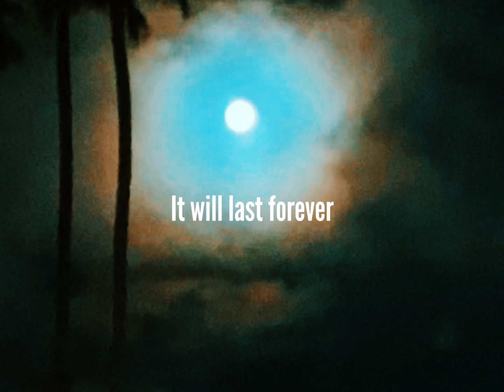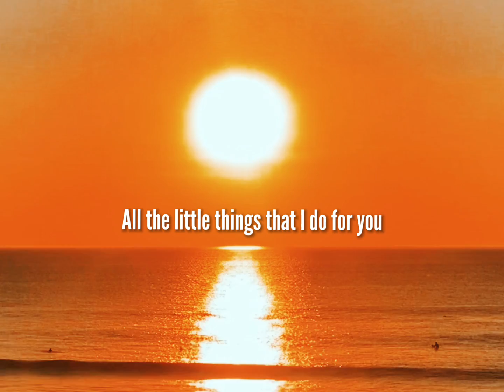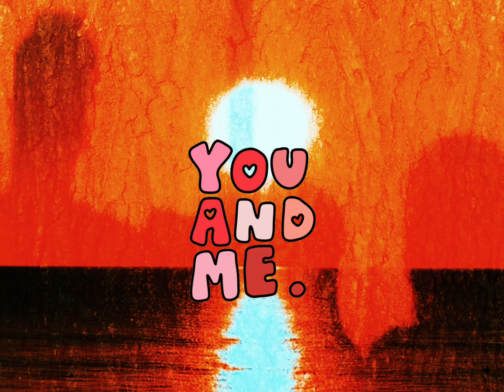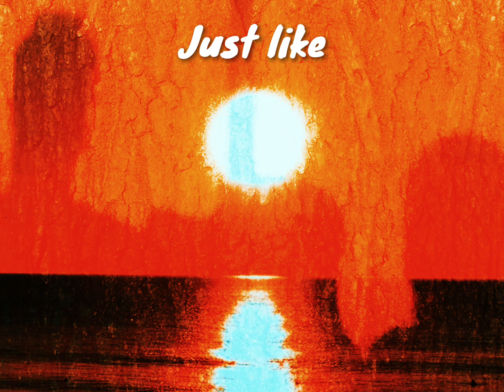You and Me (Vanessa Falabella, Richard Miller)